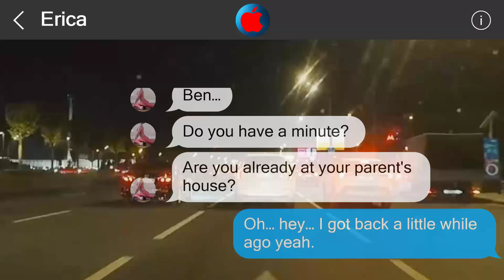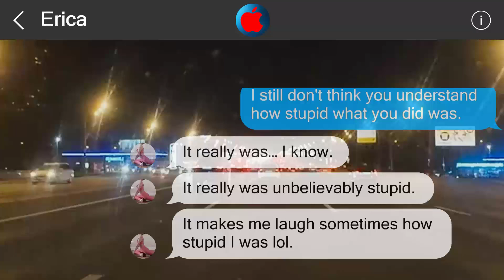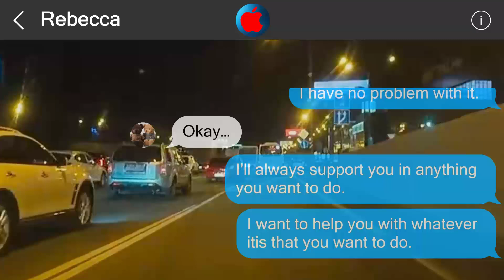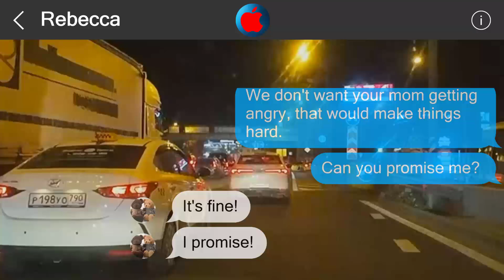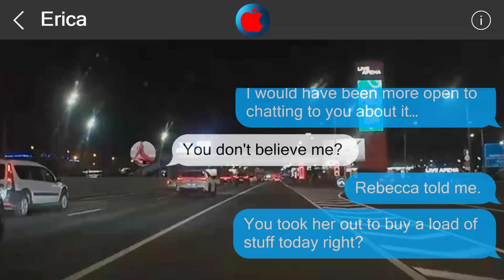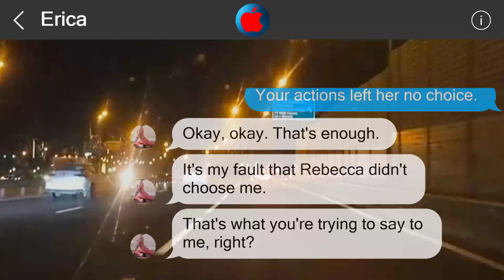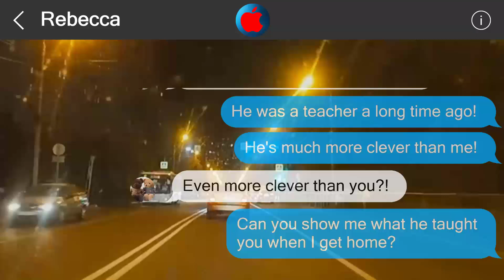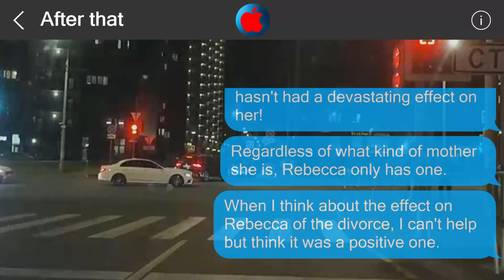Underestimate me, regret it 2842